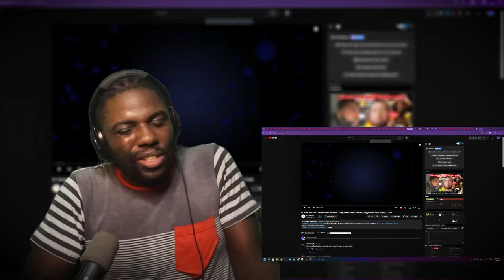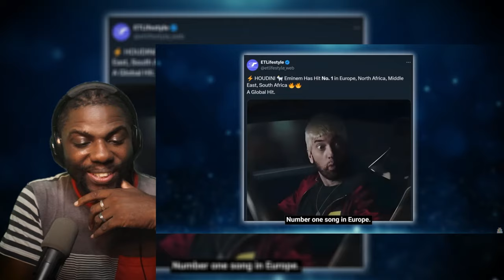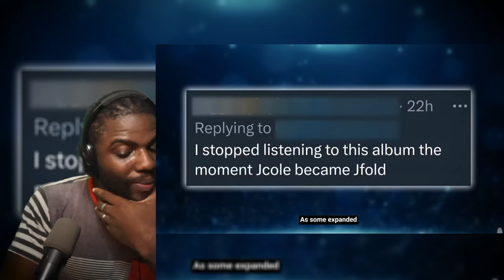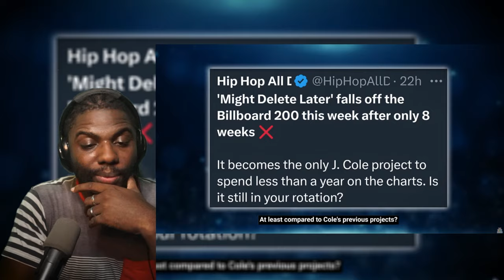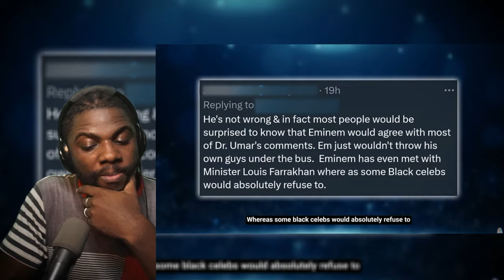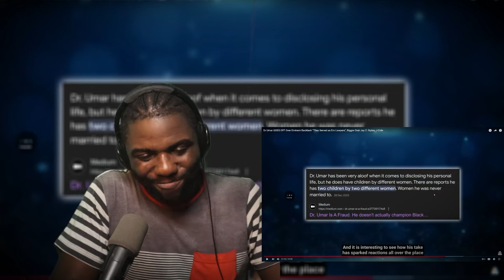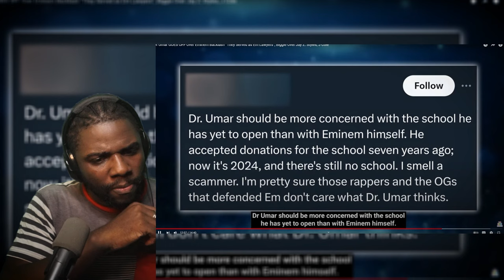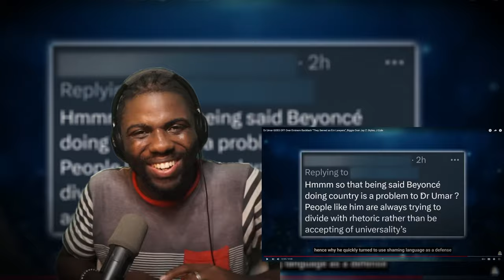Dr Umar GOES OFF Over Eminem Backlash @ETLifestyle | Wolf Sama Reacts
Dr Umar GOES OFF Over Eminem Backlash